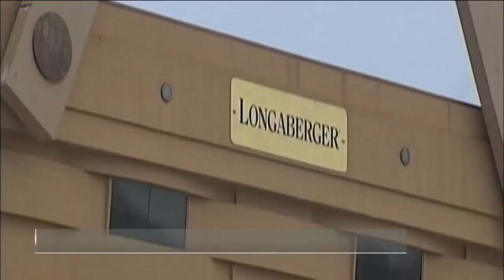Longaberger basket building lawsuit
NEWARK, Ohio (COLUMBUS BUSINESS FIRST) — The owner of Newark’s iconic Longaberger basket building is facing a lawsuit from a potential purchaser of the unique property.